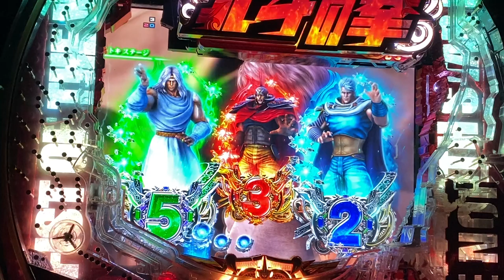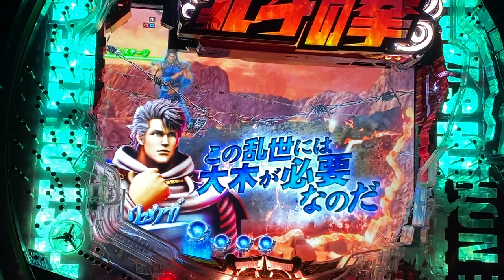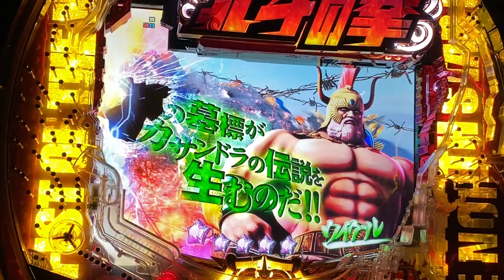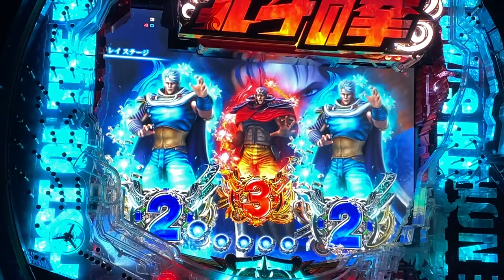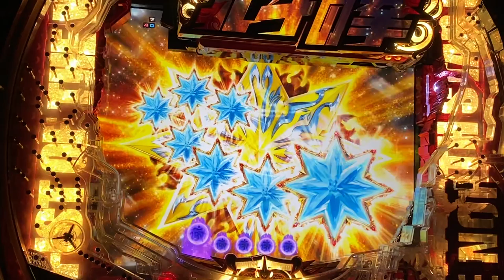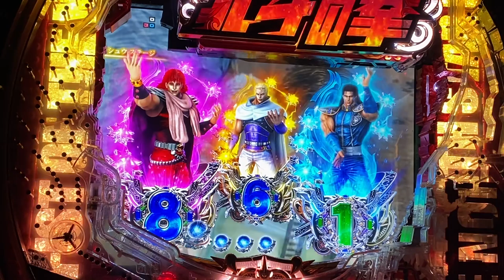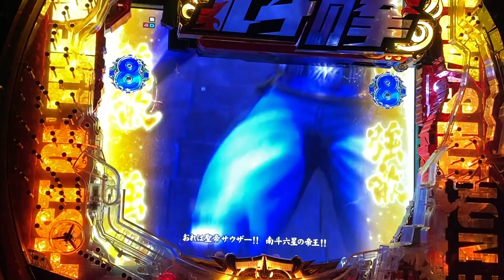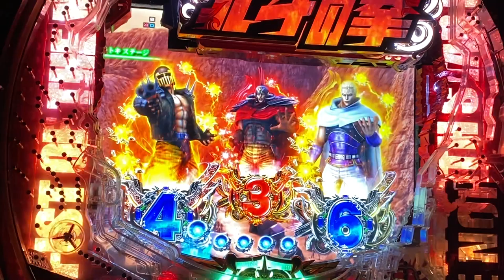パチンコ 北斗の拳7 転生 実機動画211【サクヤ君】